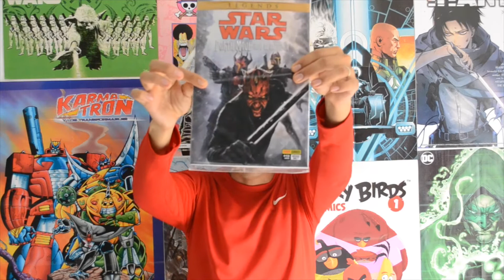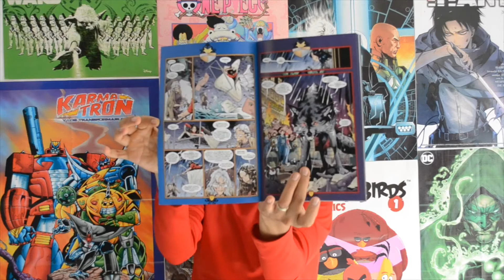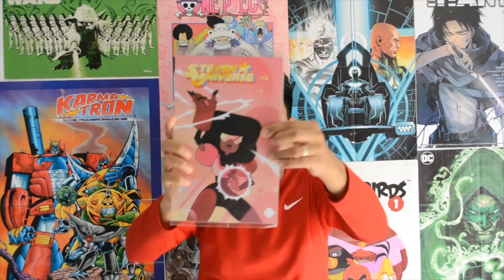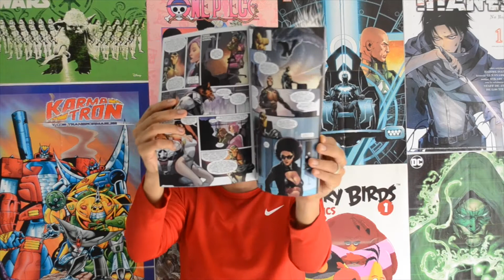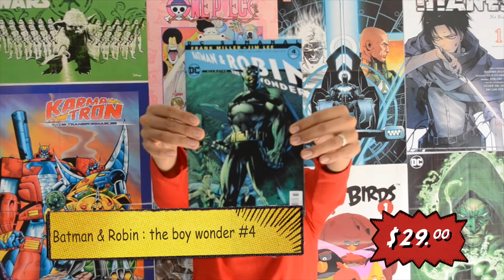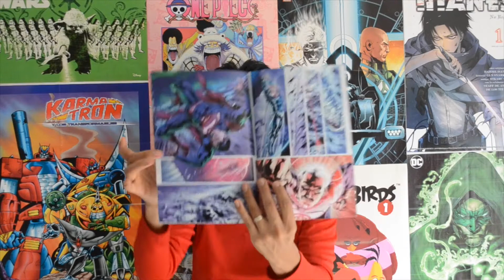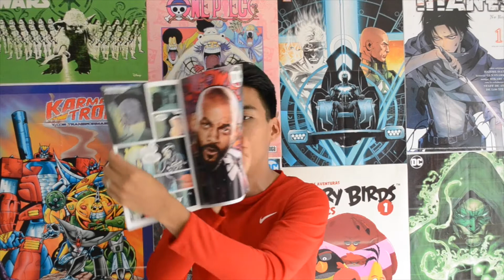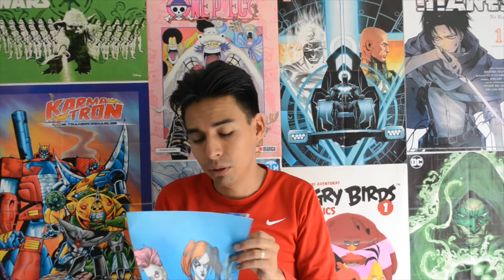Compras Comiqueras #32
En el video de hoy te presentare los títulos que puedes encontrar en los puestos de revistas. Tenemos muy buenos títulos de las distintas editoriales el mas esperado el Semanal de Civil War II

déjanos tus comentarios, dudas o sugerencias y con gusto te saludamos hagamos crecer juntos el mundo comiquero.